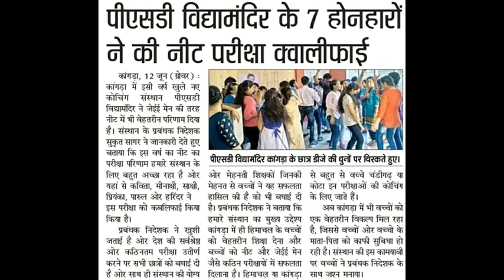टांडा में छह अप्रैल को पूरी होगी मिस हिमाचल की तलाश -दिव्य हिमाचल वेब टीवी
टांडा में छह अप्रैल को पूरी होगी मिस हिमाचल की तलाश, दिव्य हिमाचल मीडिया ग्रुप की तैयारियां जोरों पर -दिव्य हिमाचल वेब टीवी